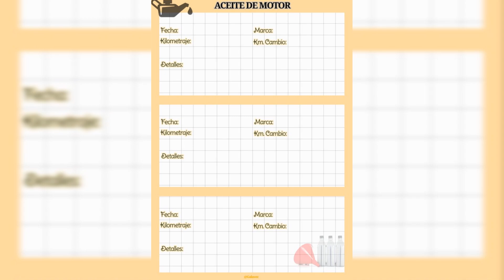⚠️como saber si el ACEITE del AUTO esta bien🚗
Para determinar si el aceite de tu automóvil está en buenas condiciones, puedes seguir estos pasos:

1

Comprueba el nivel del aceite:

Estaciona el automóvil en una superficie plana y asegúrate de que el motor esté frío para obtener una lectura precisa. Abre el capó y localiza la varilla de medición del aceite (por lo general, tiene un mango de color amarillo o naranja).

Retira la varilla, límpiala con un paño limpio y vuelve a insertarla completamente en el tubo. Luego, retírala nuevamente y observa el nivel de aceite en la varilla. Debe estar entre las marcas "mín" y "máx" o "full" indicadas en la varilla. Si el nivel está por debajo del mínimo, es necesario agregar aceite.

2

Examina el color del aceite:

Observa el color del aceite en la varilla. El aceite nuevo suele ser de color ámbar o marrón claro. Si el aceite está oscuro o negro, puede indicar que está sucio y necesita ser cambiado.

3

Verifica la consistencia:

Frotando una pequeña cantidad de aceite entre tus dedos, puedes evaluar su consistencia. El aceite en buen estado debe sentirse suave y lubricante. Si notas partículas sólidas o una textura granulada, podría ser indicativo de contaminación o desgaste excesivo.

4

Presta atención al olor:

Si percibes un olor a quemado o a productos químicos fuertes proveniente del aceite, podría ser un signo de problemas en el motor. Un olor desagradable o inusual podría indicar la presencia de contaminantes o la necesidad de un cambio de aceite.

5

Revisa la fecha del último cambio de aceite:

Si tienes acceso al historial de mantenimiento de tu automóvil, verifica cuándo se realizó el último cambio de aceite. Si ha pasado mucho tiempo desde el último cambio o has recorrido una cantidad significativa de kilómetros, es posible que sea necesario cambiar el aceite, independientemente de su apariencia.

Recuerda que estos son solo indicadores generales y que siempre es recomendable seguir las recomendaciones específicas del fabricante del automóvil en cuanto al tipo de aceite y los intervalos de cambio.